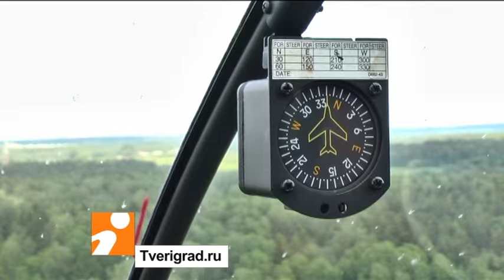Пролет над Богатым урожаем